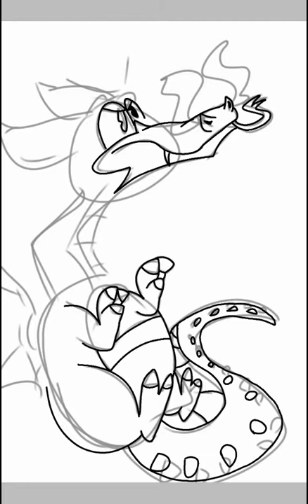Grim matchsticks (speedpaint) 🐉